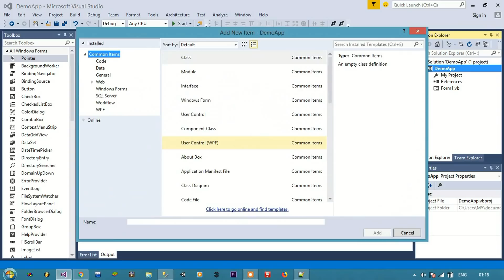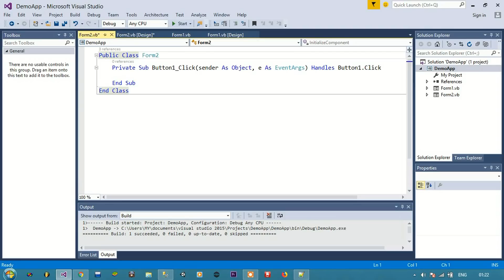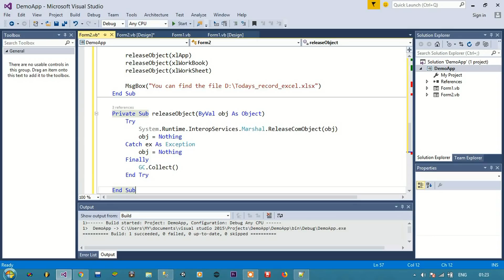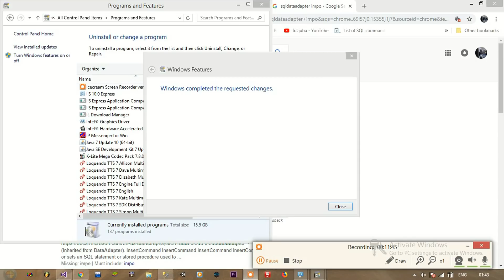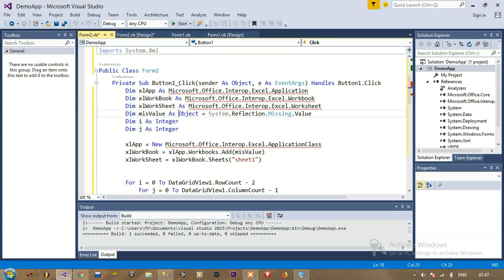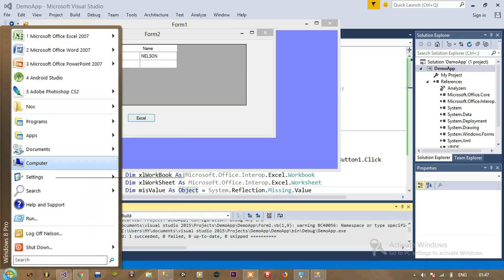How to export data from datagridview to excel in vb.net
exportdatagridviewtoexcel howtoexportdatagridviewtoexcel How to export datagridview to excel in VB.NET
How to export datagridview values to excel file in VB.NET
how to export data from datagridview to excel file in vb.net
how to send data from datagridview to excel in vb.net